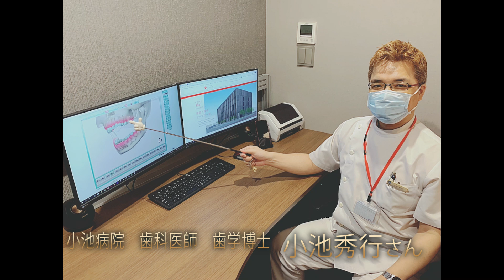歯医者さんのつぶやき☆VOL.588（2024年6月10日(月))小池病院歯科